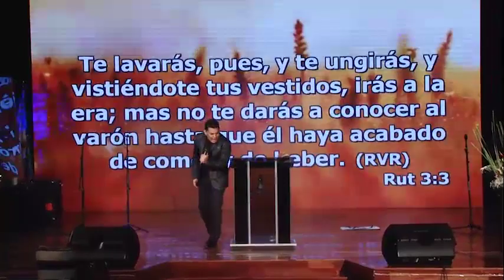Congreso Apostólico, Profetico y Paternal 2018 - Predicador: FELIX PARRA (Venezuela)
Cumbre Mundial de los Milagros Presenta, "Congreso Apostólico. Profético y Paternal 2018" Profeta Dyonny Baez, Dr. Luis Tovar, Apóstol Hector A. Gimenez.

JULIO 2018 Bs As Argentina

Innauguración del Congreso,

Palabra Pastor FELIX PARRA de Venezuela.

Primer canal de TV por Internet Oficial de la Iglesia del Pastor Gimenez con toda la Programación de variedad, música, entrevista y demas para nuestros ciervos de dios.
Iglesia del Pastor Gimenez
Rivadavia 3755  Esquina Medrano - Almagro - Capital Federal